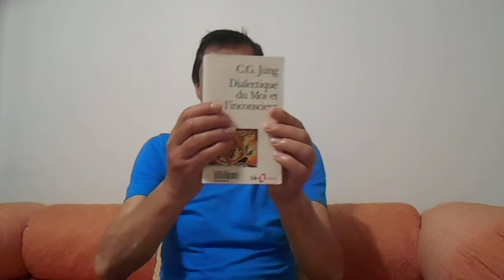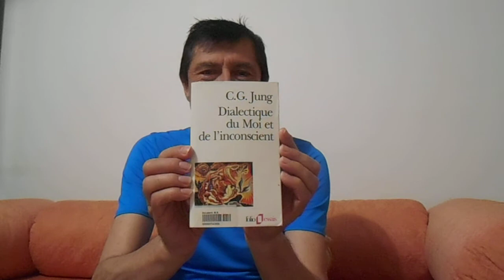Livre: Carl Gustav Jung, Dialectique du moi et de l'inconscient.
"Le philosophe est génie à élever une vision à la dignité d'une idée abstraite".